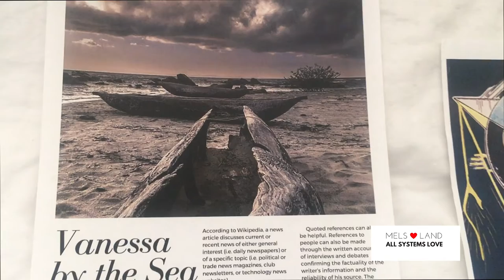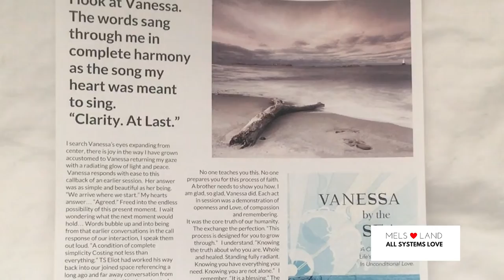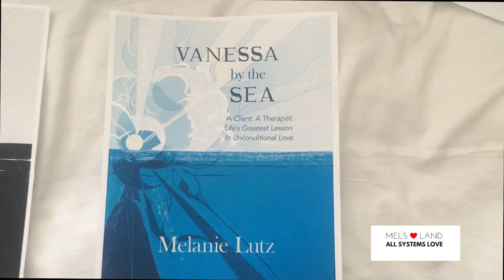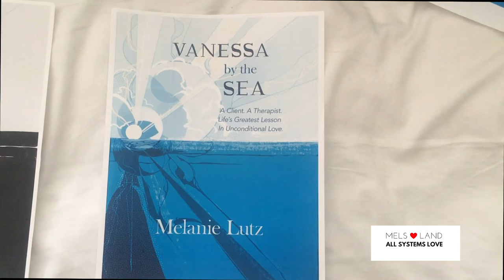Inside the Art Work: Making of a Book Cover | VANESSA BY THE SEA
A look at the process of creating a book cover and key art for Melanie Lutz's autobiographical work Vanessa by the Sea: Love Always Remains the Answer